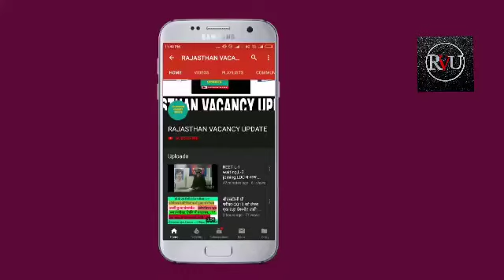उपेन यादव LIVE👉19 सितंबर,बड़ी घोषणा की👉विभिन्न भर्तीयो ,2nd ग्रेड शिक्षक भर्ती, एवं अन्य भर्ती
उपेन यादव LIVE👉19 सितंबर,बड़ी घोषणा की👉प्रयोगशालासहायक 2018 ,2nd ग्रेड शिक्षक 2013, एवं अन्य भर्ती

उपेन यादव LIVE👉19 सितंबर,बड़ी घोषणा की👉जल्द मिलेगी ख़ुशख़बरी👉नई भर्तियां 2019

प्रयोगशालासहायक 2018 ,सेकंड ग्रेड शिक्षक 2013, एवं 1 अक्टूबर के धरने को लेकर -UPEN YADAV